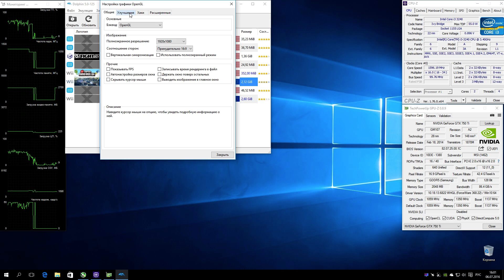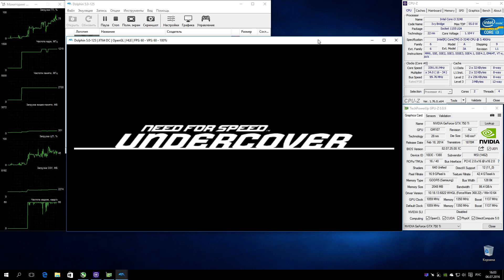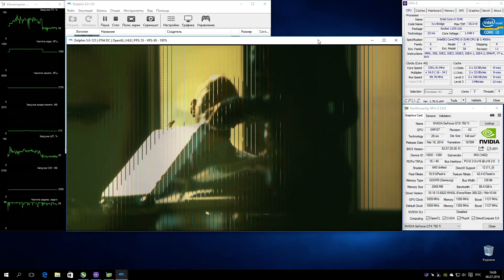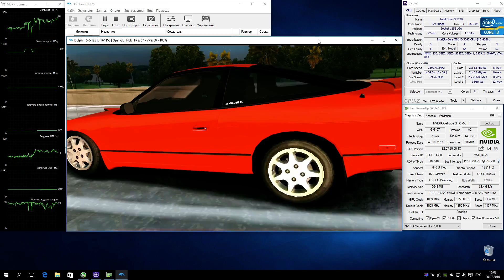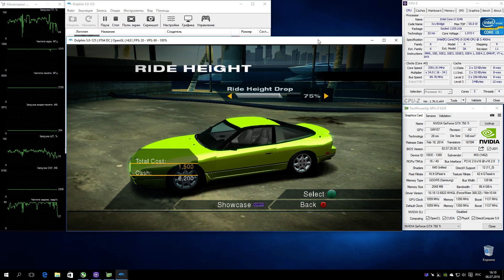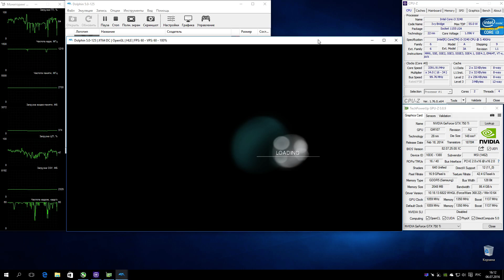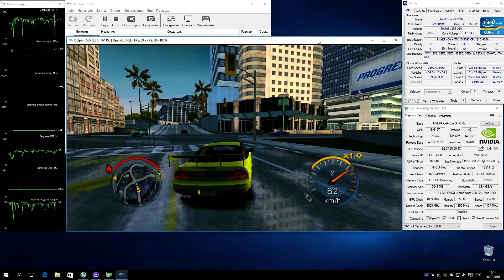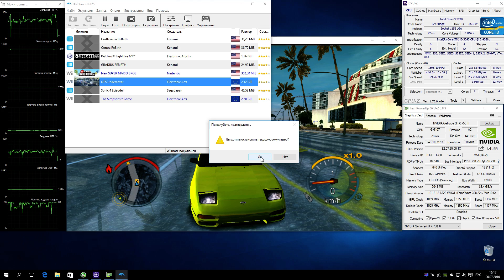Dolphin 5.0 Wii Emulator - Need For Speed: Undercover (2008). Gameplay. Test #1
My Spec: Intel i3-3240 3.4GHz, Nvidia GTX 750ti 2GB, RAM 8GB DDR3-1600, Windows 10 x64 Pro
NFS Undercover (Wii)
Status: Playable / Ingame
В целом неплохая игра из серии NFS.
На эмуляторе работает хорошо, но есть небольшая проблемка с видеороликами (как и в других играх), они покрыты полосками. В остальном работает можно сказать отлично. Производительность хорошая, но иногда есть просадки фпс (думаю более высокочастотный процессор исправит это). Перед запуском убедитесь, что в настройках выключена анизотропная фильтрация, иначе рендер будет работать неправильно!